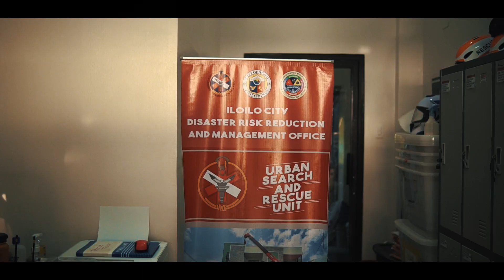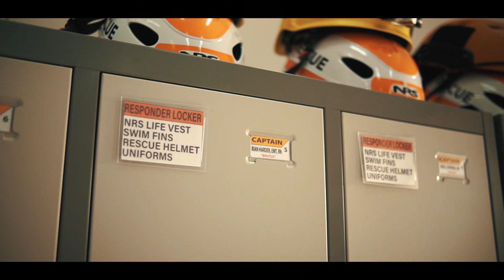Lakbay Aral 2023 Guimaras State University-Masters of Public Administration-credit to videographer